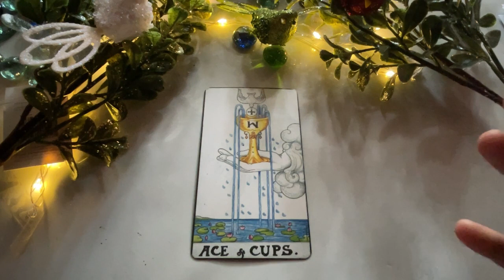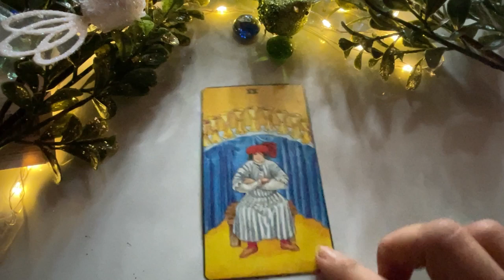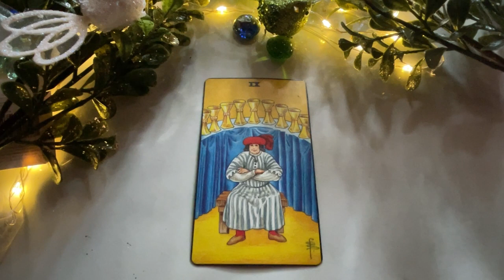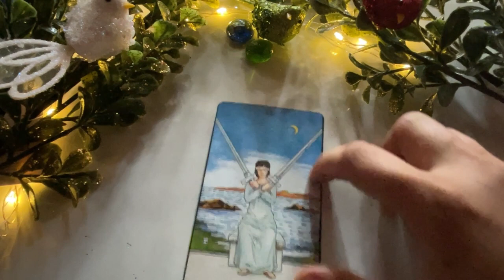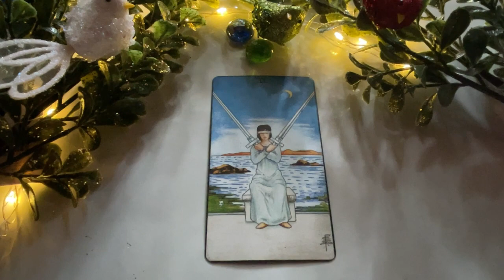NOVEMBER 19, 2022 FIRE SIGNS♈️ARIES♌️LEO♐️SAGITTARIUS🌈✨ | Tagalog Tarot Reading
Hello beautiful soul! I hope you enjoyed your NOVEMBER 19, 2022 Tagalog Tarot Reading. I appreciate your support! Blessings, love and light! 🙏❤️
Timestamps:
0:00 Aries
3:02  Leo
5:23 Sagittarius